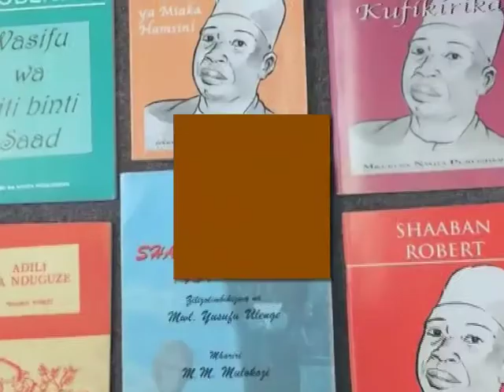Mfahamu Shaaban Robert, mwandishi nguli wa vitabu | Kwanini anaitwa baba wa Kiswahili